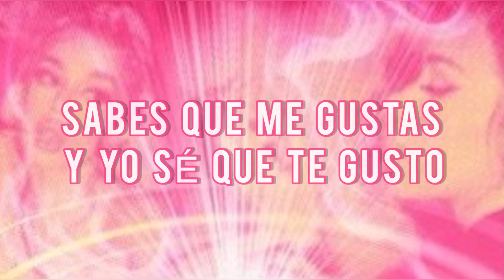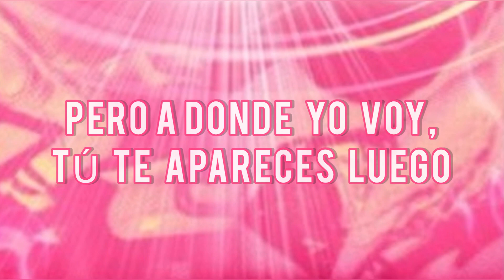Su payita (gramos) NEW VERSION LETRA - Bad Gyal